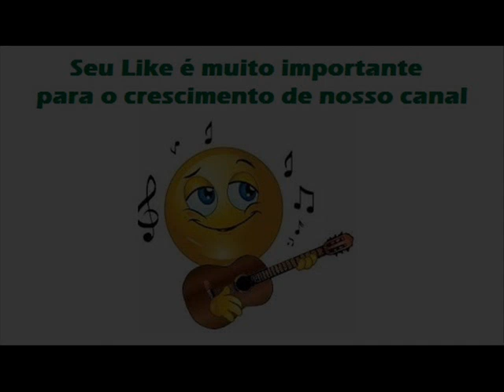09 Matuto - Alberto Calçada - Tocando No Fininho (1965)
Alberto Calçada - Tocando No Fininho (1965)